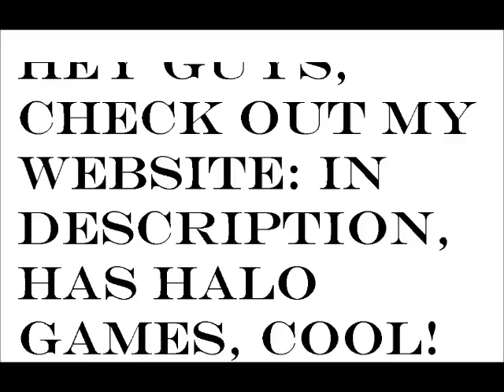My Halo Website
It has cool halo games on it.